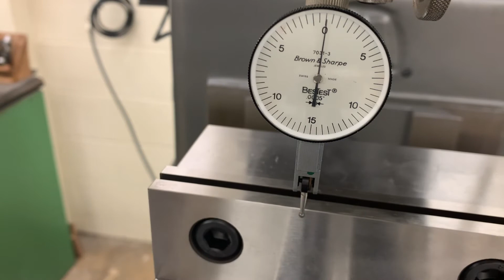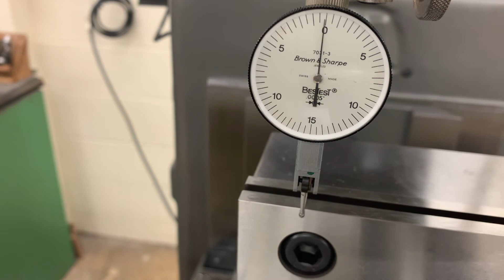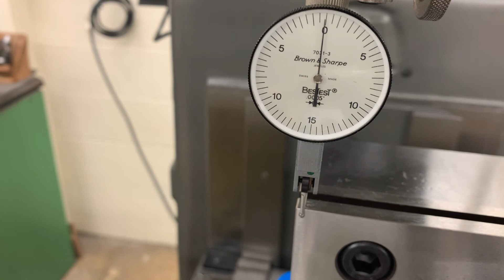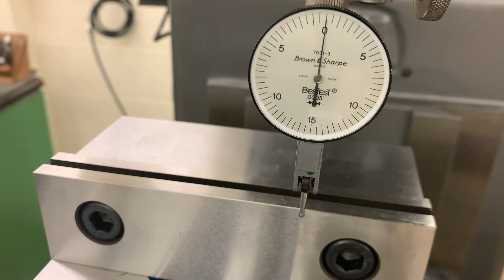Indicating a Vise - Illustration Only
No audio.  Illustration of indicating in a vise on a  milling machine.
Thanks to Matt Hale for the video.
CCL-BY-SA